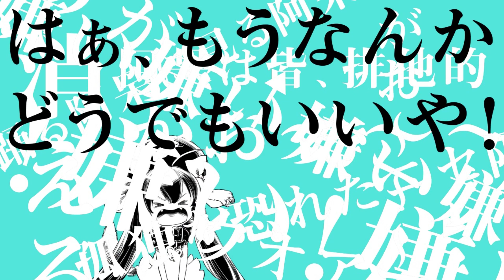【歌ってみた】ビースト・ダンス【Ｒ２じょー】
ピャ～！！！
じょー「オク下低いよぶぇええええ！」
ひろ「入れといたよ」
じょー「ピャ～！！！」

今回はビースト・ダンス【sm30822018】を歌わせて頂きました！
がおがおがおがおがおがおがoh…！

歌：R2じょー　@R2zyo　【mylist/53010215】
MIX+オク下：ひろ　@Hiro_Kyrt　【mylist/57118918】
うおおおおおおオク下までもありがとう！！！

個人コミュニティが出来ました！良ければ！